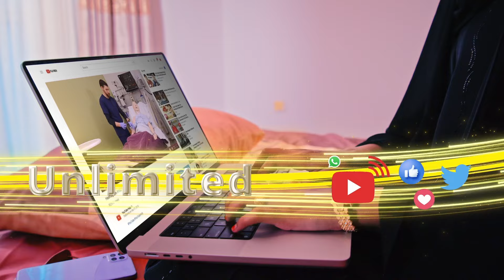Madaxwaynihii Hore ee Soomaaliya Sheekh Shariif ayaa lagu soo dhaweeyay Garoowe.